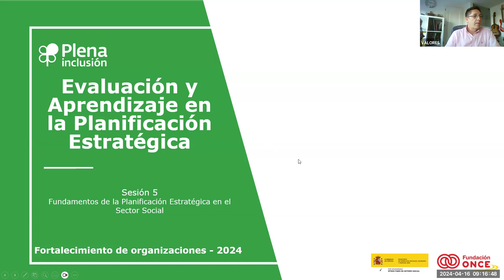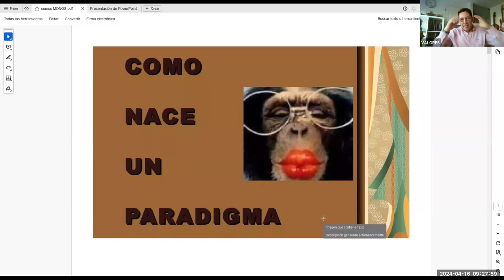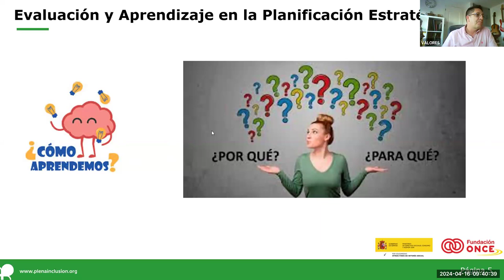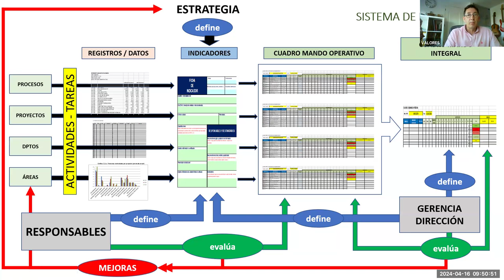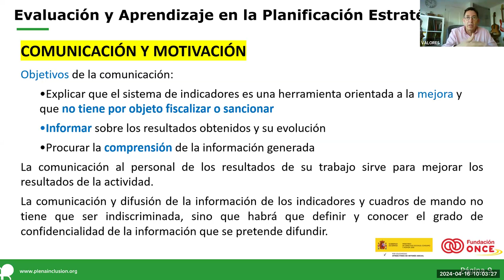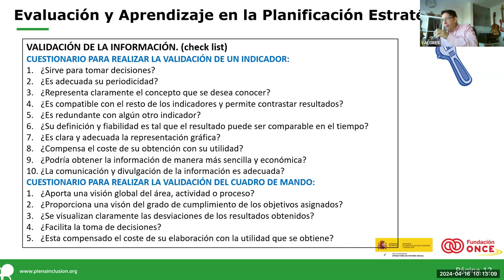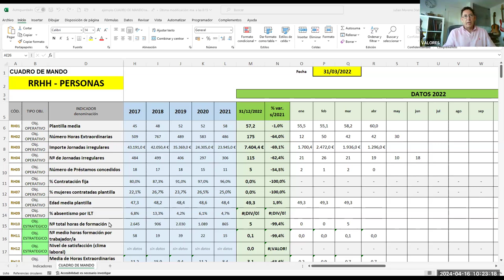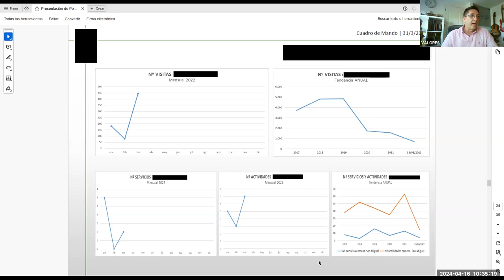Curso Contexto y Planificación Estratégica_Sesión 5| Plena inclusión